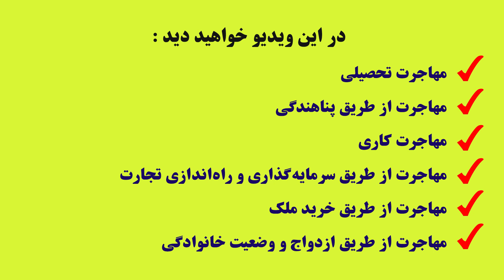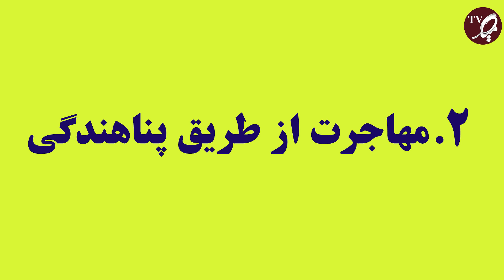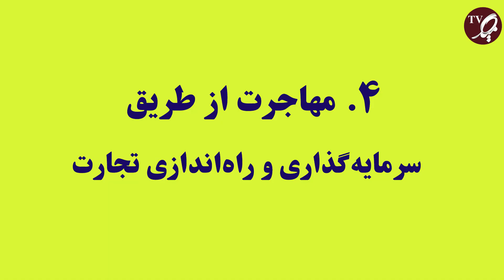راهنمای مهاجرت به فرانسه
در این ویدیو با روش‌های مهاجرت به فرانسه آشنا خواهید شد. روش‌هایی مثل مهاجرت تحصیلی،‌ مهاجرت از طریق پناهندگی، مهاجرت کاری، مهاجرت از طریق سرمایه‌گذاری و راه‌اندازی یک تجارت در فرانسه، مهاجرت از طریق خرید ملک و مهاجرت از طریق ازدواج و وضعیت خانوادگی. اگر می‌خواهید به فرانسه مهاجرت کنید و یا اینکه برای دوستان یا آشنایان‌تان که در خارج از فرانسه هستند و مایلند به فرانسه مهاجرت کنند اطلاعات بیشتری در این زمینه کسب کنید، حتما این ویدیو را تا پایان تماشا کنید.